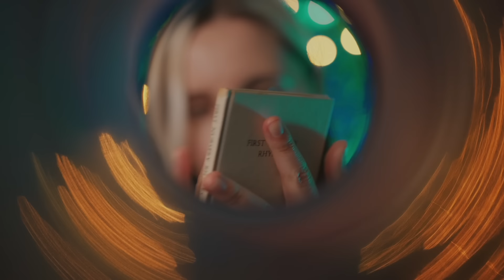ASMR | Réverbération Au MAX 😮‍💨 (Visuels Doux, Slow Motion)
Vidéo ASMR pour dormir avec la réverbération au maximum. Il ya des visuels, du slow motion, de l'écho. L'univers parfait pour s'endormir.

00:00 Collaboration Livlab
01:13 Réverbération
12:20 Tunnel ASMR
16:34 Outro